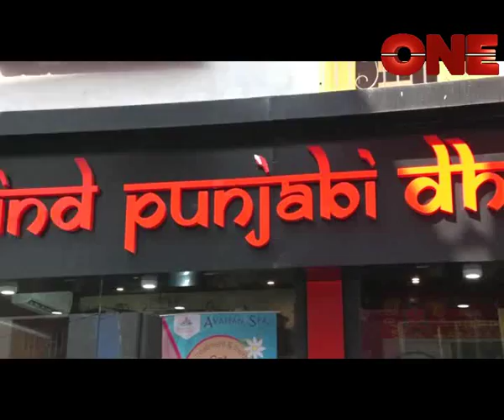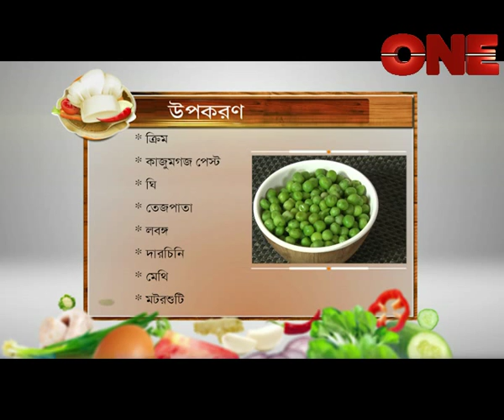Resto Ranna Pind Punjabi Dhaba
"Cooking is not chemistry it is an art it requires instinct and taste rather than exact measurement..."
Itz a show of desi to world cuisine. afterall the kitchen is the heart of the home.
so be in art of cooking every sunday @7p.m only on ONE Entertainment
any suggetions or queries most welcome..
Stay Hooked !